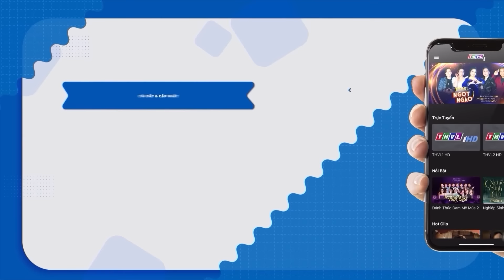SỰ TÍCH NÃO CÁ VÀNG Trọn Bộ | Kho Tàng Phim Cổ Tích 3D | Cổ Tích Việt Nam 2024 | THVL Hoạt Hình